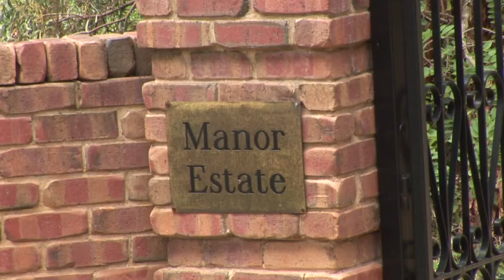Manor Estate, Kangarilla , South Australia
While filming in Kangarilla, I was spoiled rotten with accomodation at The Manor Estate...and I only had one of the small rooms!